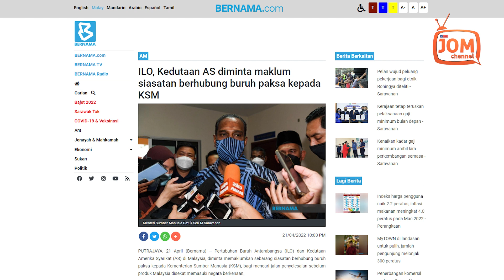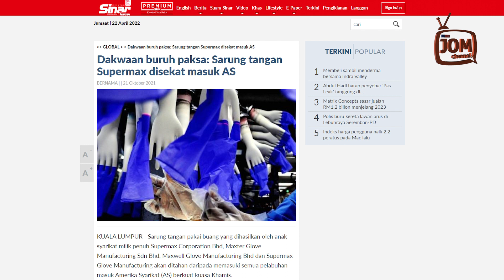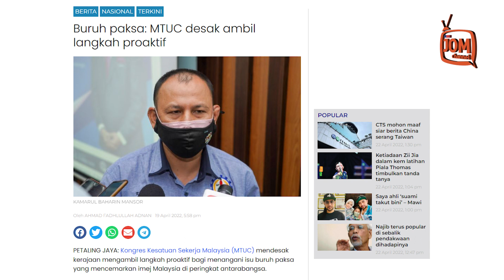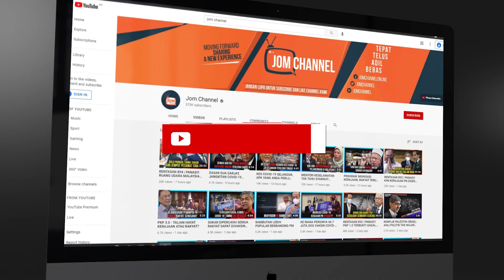BURUH PAKSA - DI MANA PENYELESAIANNYA?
Cadangan Setiausaha Agung Kongres Kesatuan Sekerja Malaysia (MTUC) Kamarul Baharin Mansor agar Kerajaan mewajibkan syarikat mewujudkan Kesatuan sekerja untuk membantu dalam menyelesaikan isu buruh paksa, adalah lebih proaktif.

Ini kerana menurut beliau kebanyakan syarikat yang dilaporkan melakukan aktiviti buruh paksa, tidak mempunyai kesatuan sekerja.